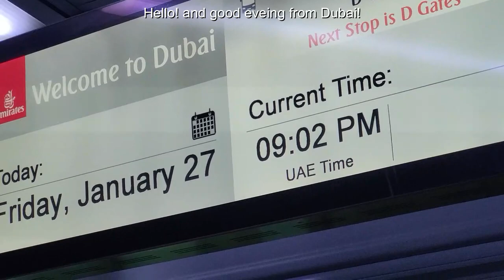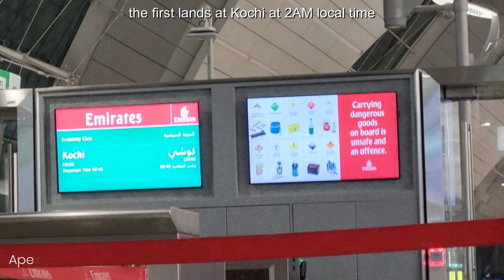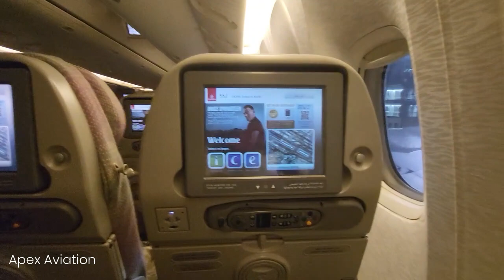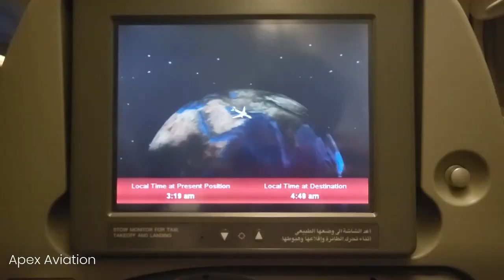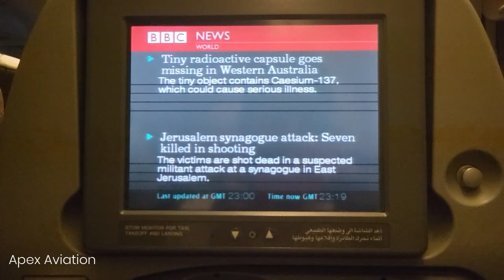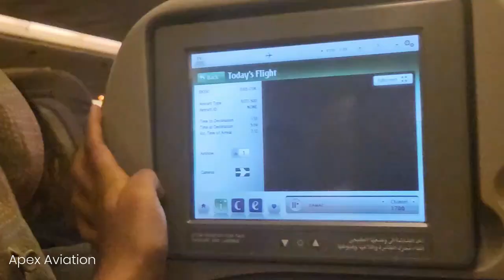TRIP REPORT | Emirates (ECONOMY) | Dubai-Kochi | Boeing 777-31H(ER)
TRIP REPORT | Emirates (ECONOMY) | Dubai-Kochi | Boeing 777-333(ER)

Hello! and thanks for clicking on this trip report! today's route is Dubai DXB to the Southern Indian City of Kochi COK, in the state of Kerala, this flight was just over 3 hours long and flew mostly above the Indian Ocean which made for an Amazing sunrise, just before touching down on Runway 09 at 7AM Indian Time.

0:00 Intro
0:13 Bus to Terminal 3
0:32 Terminal 3
0:53 Boarding
1:16 Our Aircraft
1:34 Boarding
3:00 Seat
3:12 Push back and Taxi
3:30 Takeoff RWY 12R
4:55 Climb to cruise
4:59 onboard system
5:35 Dinner/Breakfast
5:46 IFE
6:48 Sunrise above the Indian Ocean
7:06 Descending Into Kochi
9:08 Short Final for RWY 09
10:10 taxi to Gate and Conclusion

Airline: Emirates (EK/UAE)
Flight Number: EK530
Callsign: "EMIRATES 530"
Scheduled Departure Time: 2:45AM
Actual Departure Time: 2:59AM
Scheduled Arrival Time: 8:05
Actual Arrival Time: 7:40
Aircraft: Boeing 777-300ER (B77W)
Engines Equipped: 2x GE GE90-115B
Registration: A6-EBU
Delivered: 23 October, 2006
Flight Time: 3 Hours, 11 Minutes
Seat: 37K
From: DXB (Dubai)
To: COK (Cochin)
Film Date: January 27th-28th
Camera: Samsung Galaxy S21 FE
Suction Cup: MPOW Car Windshield Phone Holder
Editing Software: Wondershare Filmora 9

Camera: Samsung Galaxy S21 FE 5G

© Copyright Of Apex Aviation If You Wish To Use Any Of These Clips Please Do So After Permission And Give Credit